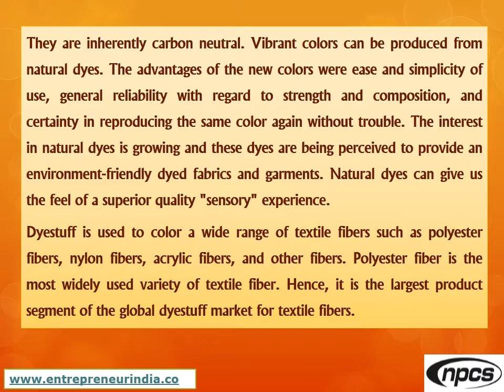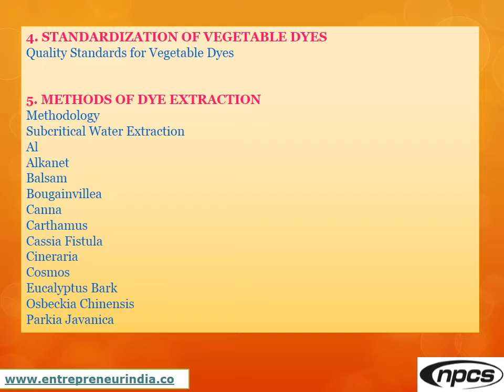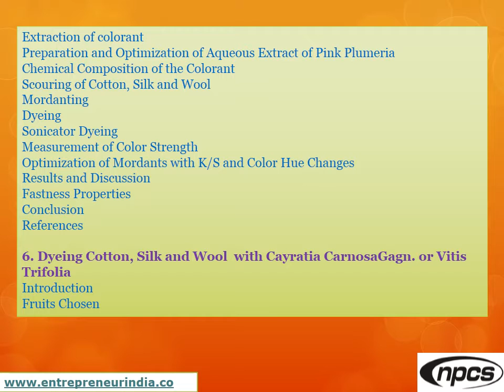Natural Dye Manufacturing (Extraction of Ecofriendly Dyestuf, Vegetables for Industrial Application)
Natural Dyes Manufacturing (Extraction of Eco-Friendly Dyestuff from Flowers, Leaves, Vegetables for Industrial Applications) Natural Dye Plants and Dye Plant Products, Plant Dyes to Serve as Colourants for Food and Textiles, Vegetable Dyes from Plant Sources

Natural dyes are dyes or colorants derived from plants, invertebrates, or minerals. The majority of  natural dyes are vegetable dyes from plant sources—roots, berries, bark, leaves, and wood—and other organic sources such as fungi and lichens. Roots, nuts and flowers are just a few common natural ways to get many colors. Yellow, orange, blue, red, green, brown and grey are available. Natural Dyes are usually used with a mordant to make them "stick" to the fabric, and generally give more muted tones on plant fibers like cotton and rayon, but are brilliant on wools and silks. Natural dyes can provide the much needed alternative to the complex world of chemical dyes. These dyes are environmentally sound and can be grown by organic methods. They are inherently carbon neutral. Vibrant colors can be produced from natural dyes. The advantages of the new colors were ease and simplicity of use, general  reliability with regard to strength and composition, and certainty in reproducing the same color again without trouble. The interest in natural dyes is growing and these dyes are being perceived to provide an environment-friendly dyed fabrics and garments. Natural dyes can give us the feel of a superior quality "sensory" experience. Day by day grows the demand for natural products.

𝐒𝐭𝐚𝐫𝐭 𝐚 𝐁𝐮𝐬𝐢𝐧𝐞𝐬𝐬 𝐢𝐧 𝐃𝐲𝐞𝐬𝐭𝐮𝐟𝐟 𝐬𝐞𝐜𝐭𝐨𝐫 𝐃𝐲𝐞 𝐈𝐧𝐭𝐞𝐫𝐦𝐞𝐝𝐢𝐚𝐭𝐞𝐬 𝐈𝐧𝐝𝐮𝐬𝐭𝐫𝐲

ENTREPRENEUR INDIA
106-E, Kamla Nagar, Opp. Mall ST,
New Delhi-110007, India.